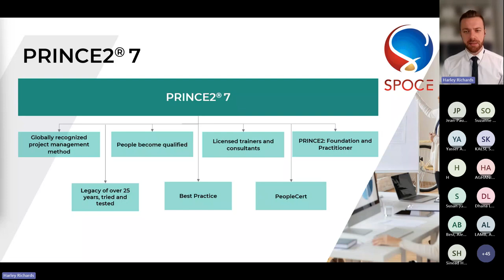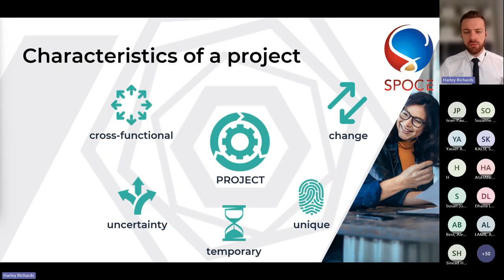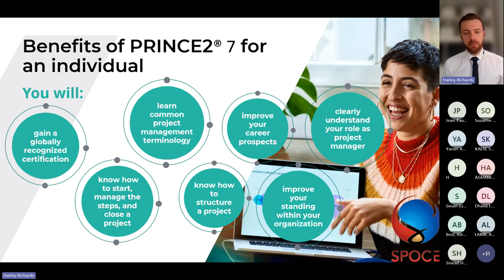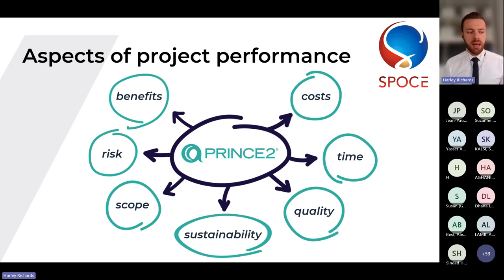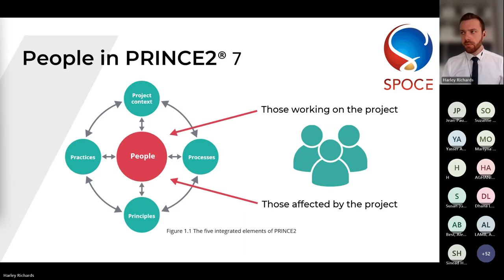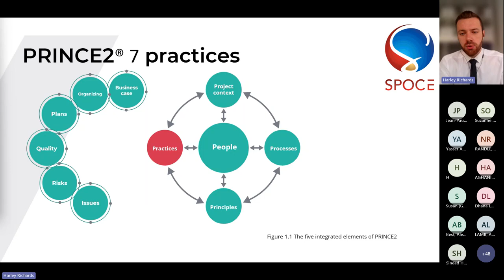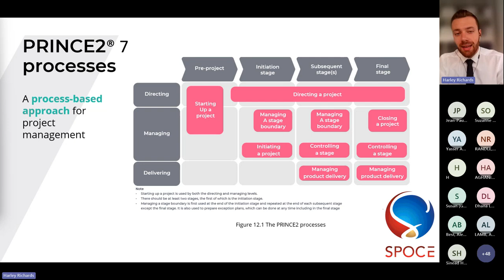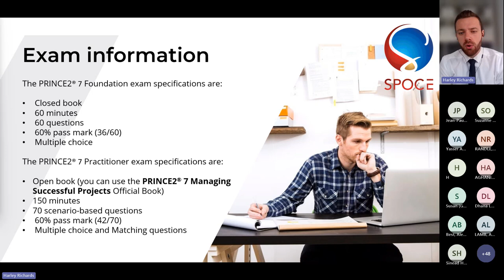PRINCE2 7 awareness and overview session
Presented by PRINCE2® expert and all round top trainer Harley Richards, this session gives a complete overview of the PRINCE2® 7 project management certification in association with PeopleCert.

PRINCE2® with its much anticipated update has now arrived and lead trainer Harley Richards is here to walk you through the major principles and practices of this globally recognised certification. PRINCE2® (PRojects IN Controlled Environments) as a project management method, is one of the most tried and tested approaches to managing projects (30 years running). With its stronghold in 150 countries, it is the most globally recognised project management approach in the world. PRINCE2® is a structured project management method that can be applied regardless of project scale, type, organisation, geography or culture. It is an integrated framework of processes and themes which address the planning, delegation, monitoring, and control of the aspects of project performance involved in any project such as: costs, timescales, quality ect.

PRINCE2® 7 is the recently updated edition, modernising certain elements such as change management, Soft Skills, the project office, data and sustainability. This also opens up the approach to make ‘PRINCE2® for everyone’ with easily applied scenarios and simple to understand language. Fact: Did you now that SPOCE was the first ever training organisation to deliver PRINCE2®?